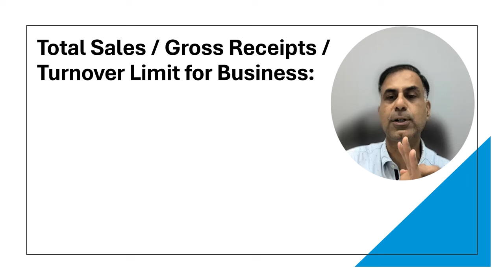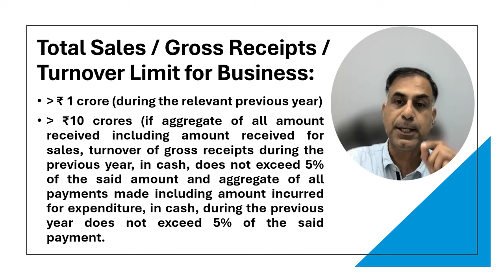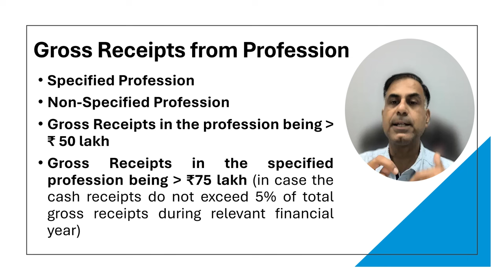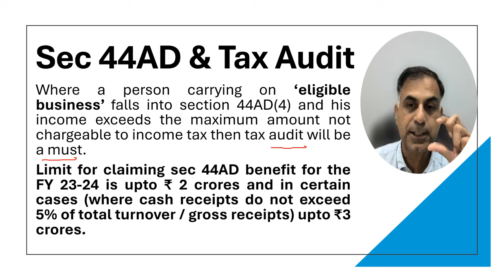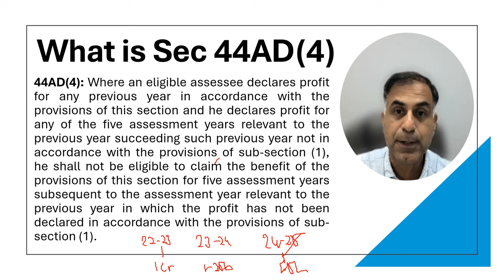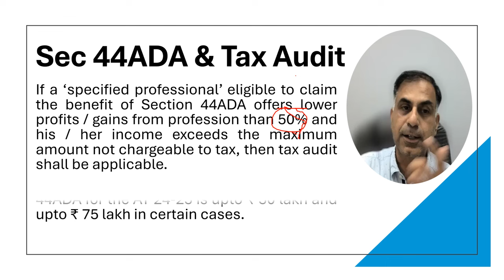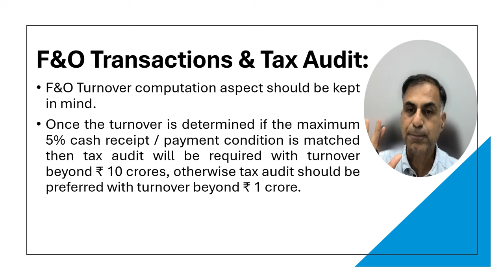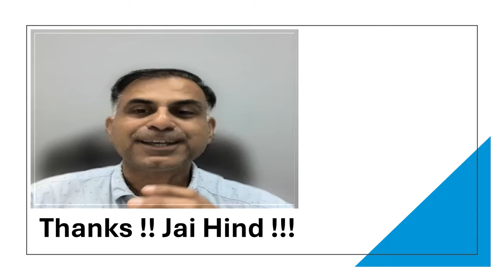जानिए AY 24-25 हेतु टैक्स ऑडिट कब लागू होगी ? / When Tax Audit for AY 24-25 Shall be Applicable ?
नमस्कार दोस्तों, टैक्स ऑडिट के सन्दर्भ में टर्नओवर / ग्रॉस रिसीट्स लिमिट एवं तदनुरूप टैक्स ऑडिट लागू होने अथवा नहीं होने सम्बन्धी प्रश्न करदाताओं को भ्रमित करते रहते हैं, अत इस वीडियो की माध्यम से में आपके समक्ष इस विषय पर आवश्यक स्पष्टता लाने का प्रयास कर रहा हूँ।  आशा करता हूँ के आप इस वीडियो को उपयोगी पाएंगे। आपके बहुमूल्य सुझाव एवं प्रश्न सादर आमंत्रित हैं।

Dear Friends, many times due to varied threshold limits the assessees remain confused whether a tax audit is applicable in their case or not, in this background this video being presented before you to provide the clarity as to when for the AY 2024-25 (i.e. FY 2023-24) tax audit shall be applicable on an assessee. I hope you will find the content useful for you. Your precious comments / suggestions are most welcome.